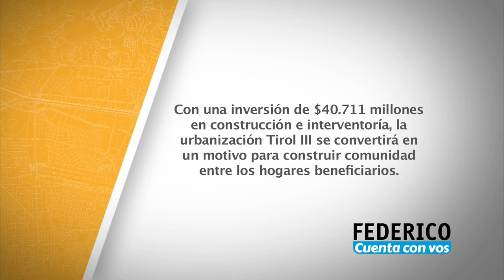Federico Cuenta Con Vos - Martes 18 de abril. [Programa Completo] Telemedellín